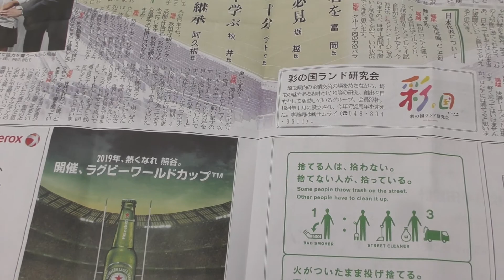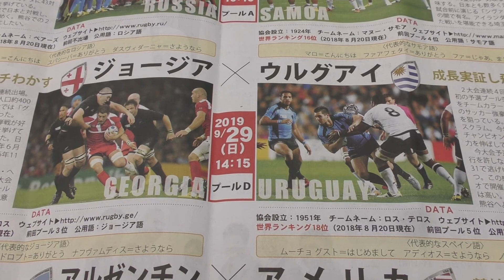埼玉新聞 熊谷ラグビー場